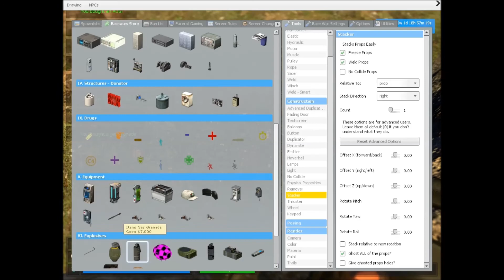Rebuild During Raid [FRG]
So I was printing with a few people, when we were ileagly raided, lasting more than 15 minutes. I lost about 500mil, which really isn't much compared to what I usually lose in ileagle raids. So we decided to LEGALY raid them back. Oh and I also need to mention I gave everyone in the group that raided me 100mil each. Just because I'm nice [lol]
And they began to rebuild, build turrets, destroy printers, etc. I only got rebuilding recorded, but I did eventually succesfully raid them in the end. Still, joined the server with 2bil, left with 500.5mil :P